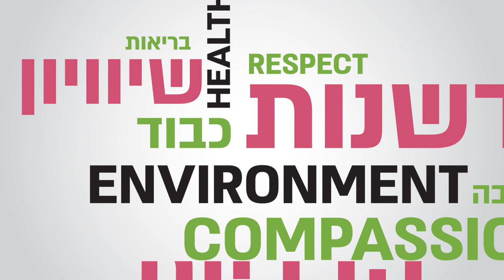תו ויגן פרנדלי לחברות וארגונים!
אחרי 7 שנות פעילות, אנחנו שמחים להציג את התו החדש שלנו שנועד להנגיש טבעונות בחברות ובארגונים!

התשובה היא כן, אנחנו יכולים להגיע *גם לחברה שלכם*, לחצו על הלינק בראש עמוד הבית שלנו או שלחו לנו הודעה בפרטי.

הקהילה הטבעונית היא קהילה ח-ש-ו-ב-ה, יש לנו כוח, ומגיע לכולנו למצוא בית חם גם במקום העבודה שלנו, ולשפר את הרווחה של כל אחת ואחת מאיתנו.
הגיע הזמן לחזק גם ארגונים בעלי אג'נדה סביבתית, בריאותית, ומוסרית, כאלה שאכפת להם ממה שקורה בכדור הארץ, כאלה שאכפת להם מאורח החיים של העובדים שלהם. הגיע הזמן להאיר גם עליהם, הגיע הזמן לתת להם מלא כבוד והערכה.

כל מה שחברה צריכה כדי לקבל את התו הוא:
1. לא לפגוע בסביבה ובבעלי החיים בפעילות השוטפת.
2. להנגיש אופציות טבעוניות בקפיטריות בחברה ובאירועים.
3. לעצור קניה של ריהוט מעור וצמר למתחמים המשותפים בארגון.
בעלי חברה או ארגון עם אג'נדה שמתאימה למה שאנחנו מחפשים? רוצים ממש להיות כאלה וצריכים סיוע? עובדים במקום עבודה מסוים ורוצים שנגיע אליכם? מלאו את הטופס, ואנחנו נמשיך מכאן